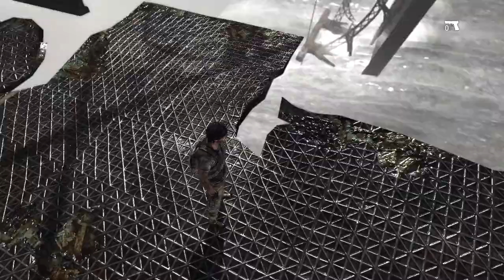Прохождение I Am Alive gameplay 1 (ЗДРАВСТВУЙ ПОСТАПОКАЛИПСИС)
Прохождение I Am Alive - удивительный gameplay с нетривиальным сюжетом от Ubisoft. Это настоящий survival, в котором очень реалистично показано искусство выживания в суровых условиях дикого мира. Так что, если вы любите сложности и хотите испытать свою силу и смелость, то вы как раз по адресу. Прохождение I Am Alive - как раз то, что вам нужно! Этот gameplay вам запомнится надолго!
Сложность обычная.